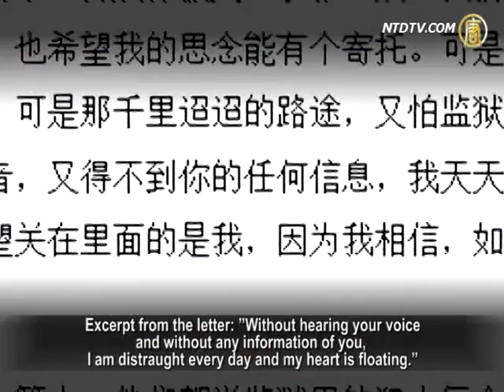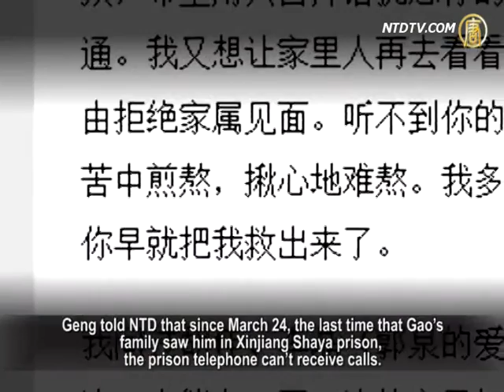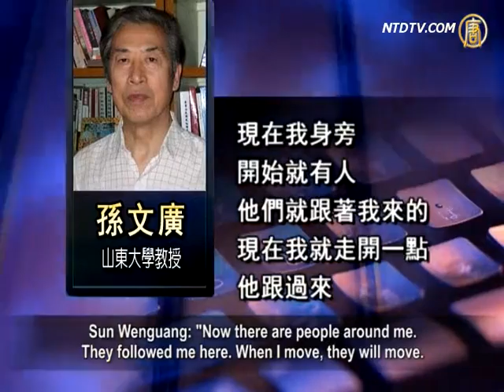Geng's Third Letter Exposes Darkness Behind Persecution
Geng He is the wife of well-known human rights lawyer
Gao Zhisheng. She published her third open letter to Gao.
In the letter, Geng said she is missing Gao
and is very worried about him.
She also pointed out that the Black Hand who persecutes Gao
Zhisheng illegally and separated her family is the Political and Judiciary Committee.
She said Chen Guangcheng's success in achieving freedom
gives her hope and encouragement.
She will not give up pursuing freedom for Gao Zhisheng.

During the interview, Geng told NTD that she hopes people
in Mainland China can continually support and comfort Gao Zhisheng.

Geng He has escaped the Chinese Communist Party's (CCP)
control, and received asylum from the U.S. government.
Recently, she published her third open letter to her husband
Gao Zhisheng.
In the letter, she told Gao, "After thousands of difficulties,
(Chen) Guangcheng and his family have arrived to the U.S. on May 19."

Excerpt from the letter: "Without hearing your voice
and without any information of you, I am distraught every day and my heart is floating."

Geng told NTD that since March 24, the last time that Gao's
family saw him in Xinjiang Shaya prison, the prison telephone can't receive calls.

Geng He: "Even with Gao Zhisheng in prison, he should
have basic rights.
At least he should have visitation rights every month,
or free communication with his brother, or be allowed to call his family once or twice.
But there's no hope that he can have these rights."

Geng He said that she had always wanted to know,
"what's the problem? Who is behind this persecution?"
Through Chen Guangcheng's case, she has figured out
the reason step by step.
She came to the understanding that the Political and Judiciary
Committee sent Gao Zhisheng to prison, and acted with evil intent without following any laws.

Geng He recalled a memory of a time when she was working
in Gao Zhisheng's law office.
She received phone calls from Chai Lei frequently,
who was a leader of the Bar Association.
Gao Zhisheng was asked to go to Chai Lei's office
for frequent questioning as well.
The Bar Association restricted Gao Zhisheng to take
big cases or so-called "sensitive" cases.
If he wanted to take such cases he had to get approval
from the Bar Association in advance.

Geng He: "As a lawyer, he has the right to select which case
he wants to take. He is seeking fairness with the tool of law. This is his job.
The main role of a lawyer is defending his/her customers.
This is a right granted by the law."

Gao Zhisheng defended Falun Gong practitioners
and Chinese petitioners. He was engaged in human rights' activities.
But in December 2006, he was sentenced to three years in jail,
which was then extended to five years.
In February 2009, Gao Zhisheng was taken away
by the Chinese police from his hometown Shaanxi.
Since then, Gao's whereabouts was unknown
until a brief appearance in March 2010.
Once again, in the following 20 months, Gao Zhisheng
went missing.

On January 1, 2012, Gao's family received "notice of prison
entry" from Xinjiang Shaya prison saying that
he was detained in the Shaya prison, over 800km away
from the province capital, Urumqi.
On that day, Geng He wrote the first open letter to him,
and many netizens launched a trip to visit Gao Zhisheng in Xinjiang.

Sun Wenguang, a professor from Shandong University:
"He is innocent. He appealed for Falun Gong,
expressed the truth and asked for justice for Falun Gong.
These are kind and preciously brave behaviors."

Sun Wenguang has been engaged in human rights'activities
for a long time as well.
He said the Political and Judiciary Committee is suppressing
people who are brave to stand up for justice, challenge the authority, and speak out about the truth.
It doesn't allow anybody to expose their (CCP's) atrocities,
and it wants to maintain the one-party dictatorship.

In 2005, Sun Wenguang and Gao Zhisheng went to Shandong
Linyi to visit Chen Guangcheng, but were beaten by the local National Security.

This time, when Sun was on a telephone interview, police
tracked him.
Sun Wenguang said that since June 4th is approaching,
he is being monitored every day.

Sun Wenguang: "Now there are people around me.
They followed me here. When I move, they will move.
When I turn around, they will turn around.
They sat beside me just now.
Because I'm on the phone call, I came to the corridor,
and they followed me here."

Sun Wenguang said he is very sympathetic to the fact that
Gao Zhisheng and his family can't be together.
He hopes all people stand up to urge Hu-Wen to redress
Gao Zhisheng's case and restore his freedom.

Geng He hopes all the friends who are concerned for Gao
Zhisheng can write a letter to Gao frequently to show him support!